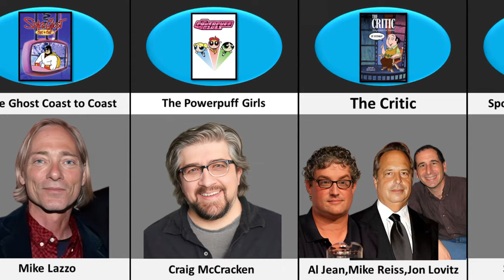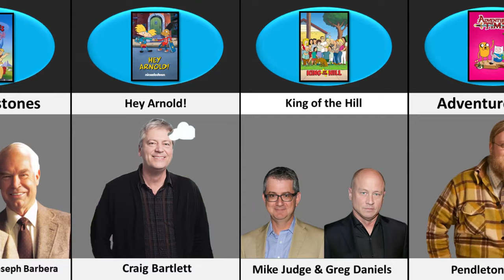23 Best Series Animation Creators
23 Best Series Animation Creators